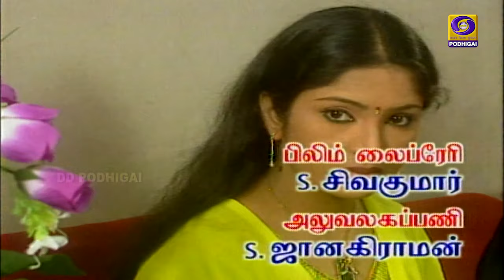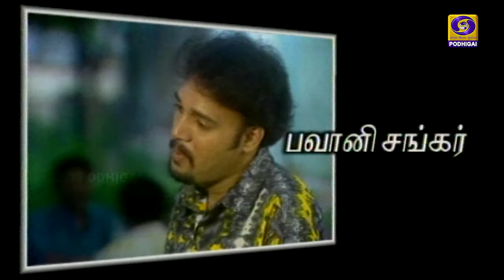Paadhaigal | Episode : 58